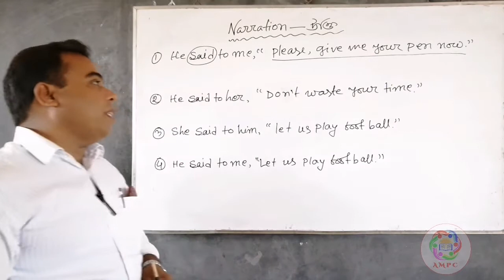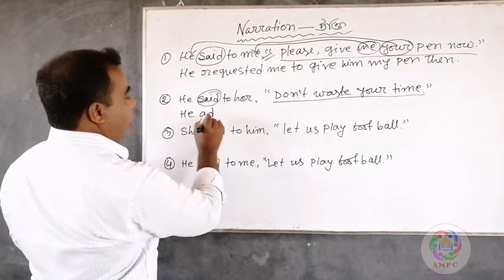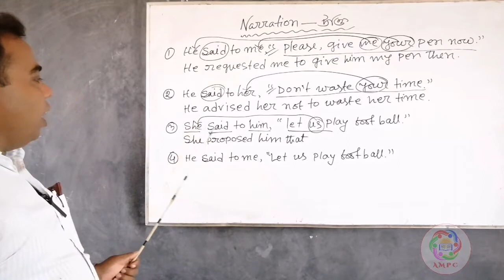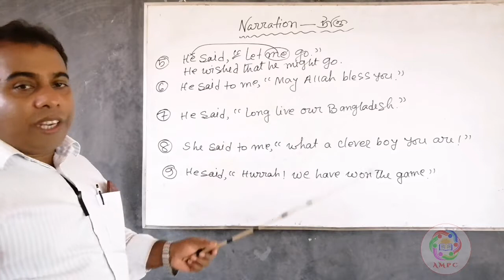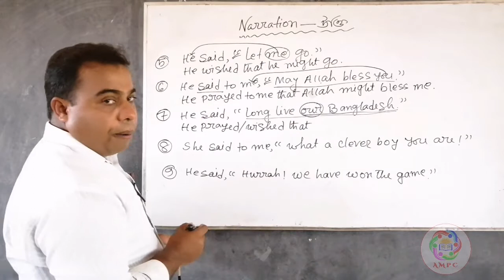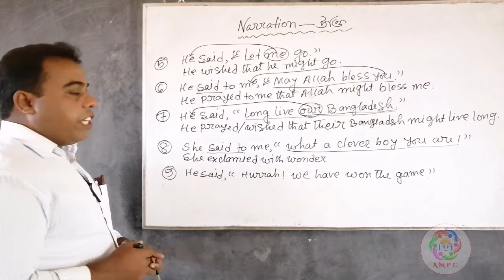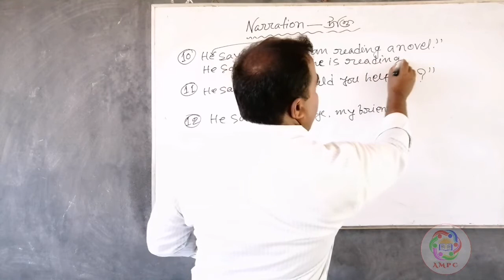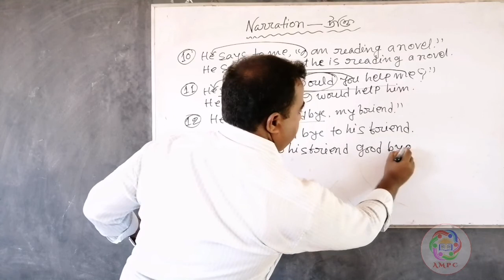Part 2 || Narration শিখুন সম্পূর্ণ বাংলায় || With Babul Sir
প্রিয় শিক্ষার্থী বন্ধুরা আজকে তোমাদের মাঝে আমি বাংলাতে (Narration) ২য় পর্ব আলোচনা করলাম । আশা করি তোমাদের ভালো লেগেছে , যদি ভালো লাগে তাহলে লাইক দিয়ে কমেন্ট করে যানাও আর তোমাদের বন্ধুদের মাঝে শেয়ার করতে ভুলো না।

narration 10 minute school,
narration in english grammar,
narration in english grammar in bengali,
narration class 8,
narration hsc,
narration english moja,
narration change,
narration part 2,
narration class,
narration ayman sadiq,
narration assertive sentence,
narration all rules,
narration a to z,
narration assertive sentence rules,
narration assertive,
narration asmr,
narration all rules in bangla,
a-z narration,
narration by randall,
narration by dear sir,
narration bangla,
narration background music,
narration bangla tutorial,
narration board question,
narration by ayman sadiq,
narration by dharmendra sir,
narration by b k,
narration class 9-10,
narration change rules in bengali,
narration dadar school,
narration dear sir,
narration dadar ischool,
narration direct and indirect,
narration direct,
narration dhaka board 2017,
narration demo,
narration dhaka board 2016,
dnd narration,
narration by d.n sir,
d s l narration,
narration d'histoire,
narration english,
narration exclamatory sentence,
narration exercise,
narration english center,
narration easy rules,
narration example,
narration er rules,
e learning bangla narration,
narration for class 8,
narration for sleep,
narration for ssc,
narration for hsc,
narration for class 7,
narration for ssc cgl,
narration full course,
narration for class 10,
narration grammar,
narration grammar bangla,
narration google slides,
narration grammar in english,
narration general rules,
narration guru ji,
narration grammar rules,
narration games,
narration hsc 10 minute school,
narration hsc english moja,
narration hsc onnorokom pathshala,
narration hsc 2020,
narration homeschool,
narration high level,
narration hindi,
narration imperative sentence,
narration interrogative sentence,
narration indirect to direct,
narration in english grammar in hindi,
narration in film,
narration in movies,
narration jobs,
narration by j s yadav,
narration korar niyom,
narration ki,
narration kake bole,
narration ki video,
narration kaise banate hain,
narration ke niyam,
narration kaise likhte hai,
narration ka part 3,
narration lecture,
narration let us rules,
narration learn,
narration let rules,
narration lecture in english,
narrative let's play,
narration video class,
narration lesson plan,
narration music,
narration on powerpoint,
narration of class 8,
narration of imperative sentence,
narration omg tutors,
narration of interrogative sentences,
narration of the bible,
narration of exclamatory sentence,
narration pavel,
narration practice,
narration powerpoint,
narration person change rule,
narration part 4,
narration question,
narration question and answer,
narration quiz,
narration questions for ssc cgl,
narration questions for class 8,
narration quick revision,
narration question rules,
narration question bank,
narration rules,
narration rules in bangla,
narration rules for class 8,
narration rules class 10,
narration rh method,
narration rules in english grammar,
narration recording,
narration reported speech,
narration sumon sir,
narration ssc,
narration sample,
narration speech,
narration ssc english moja,
narration sekhar sohoj upay,
narration song,
narrative short film,
narration s voice,
narration technique easy education,
narration tips,
narration ten minute school,
narration tutorial,
narration to sleep,
narration tutorial in bangla,
narration technical english learning home,
narration technique,
ice t narration,
narration unlock english,
narration unacademy,
narration utkarsh classes,
narration utkarsh,
narration use of let,
narration utkarsh classes 44,
narration universal truth,
naideo narration app,
video narration ppt,
narration wadud sir,
narration with sumon sir,
narration 10 minute school class 8,
narration 10 minute school class 7,
narration 10 minutes school ayman sadiq,
narration 101,
narration 10 minutes school jsc,
narration 10 minute school hsc,
narration 10 minute school part 2,
max payne 1 narration,
fallout 1 narrator,
narration part 1 sartaz sir,
narration change part 1,
narration class 1,
narration 1,
narration ka part 1,
narration 2nd part,
narration 2020,
narration 2 part,